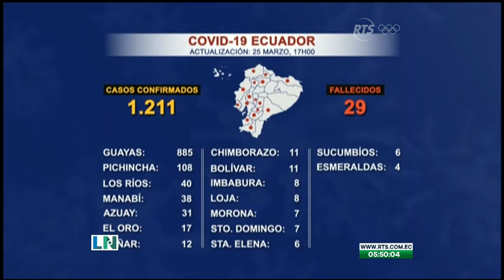Ecuador ya registra 29 muertos a causa del coronavirus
La cifra de personas contagiadas asciende a 1211

Así lo confirmó la directora del servicio de Gestión de Riesgo del Ecuador, Alexandra Ocles, en su último informe.